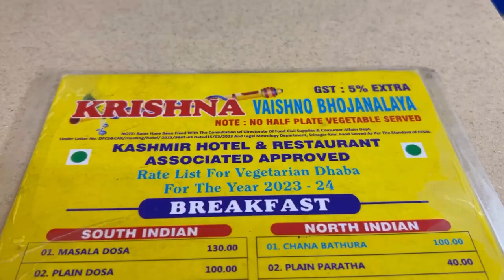BEAUTIFUL DAL LAKE | UNKNOWN SECRETS | EPISODE 7 | SHORTS MIXED BAG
In this seventh video of our trip to Kashmir, we continue our local sightseeing in Srinagar, Kashmir, completed all Mughal Gardens,  and went to watch sunset from Dal Lake,

Location: Gate No. 23.
Island known as Rup Lank (or Char Chinari) and Sona Lank respectively.